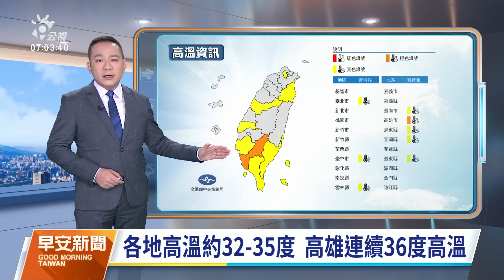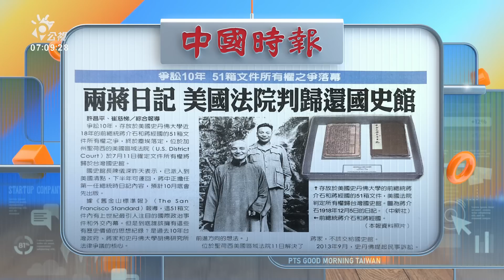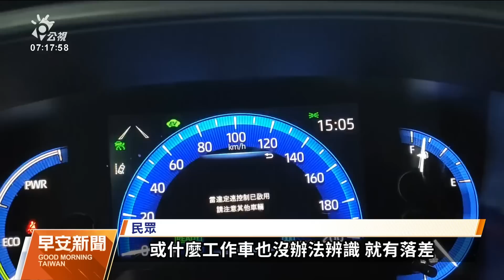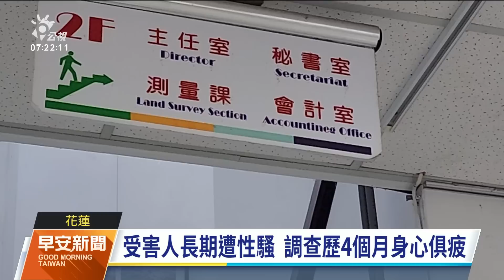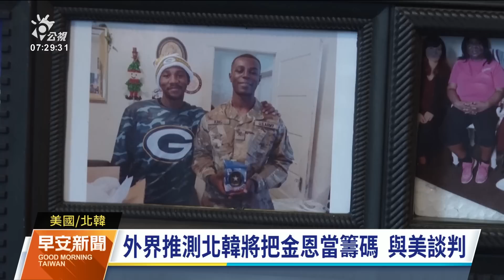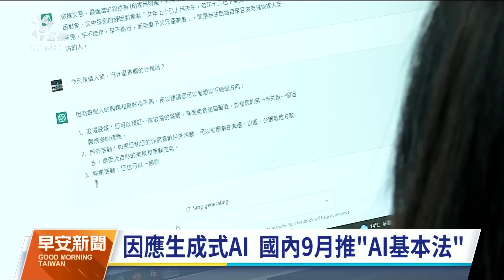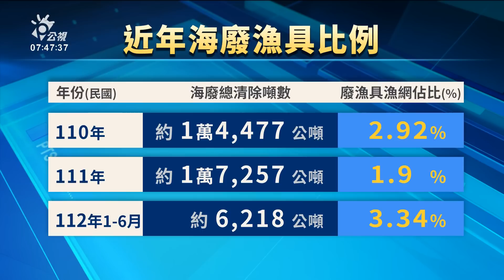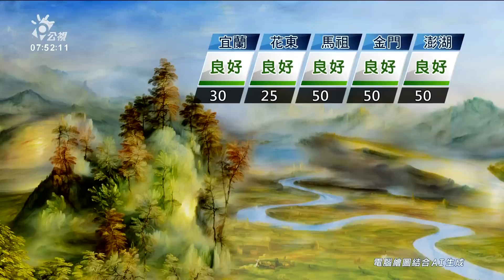20230720 公視早安新聞 完整版｜二度提名國會未過 皮塔無法角逐泰國總理